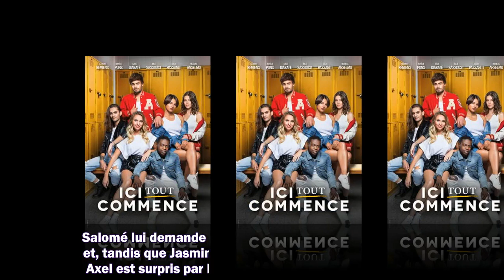Ici tout commence des retrouvailles explosives entre Axel et ses parents